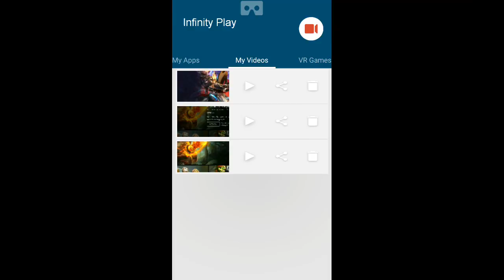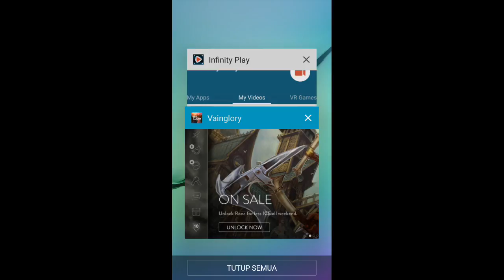vainglory gameplay skaarf long range breath